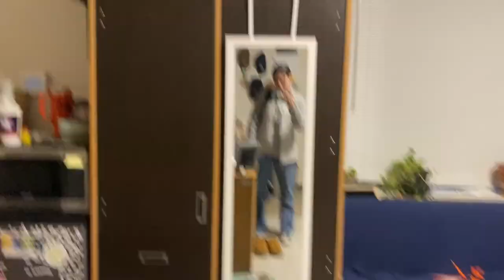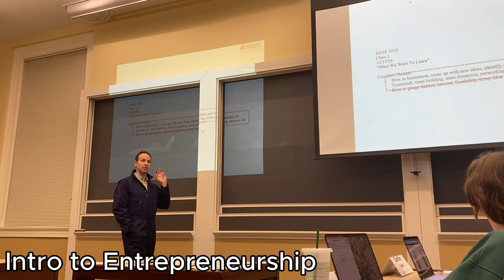UVA Day in the Life Spring Semester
join me and my friends as we take on our new classes for the spring semester of our first year!